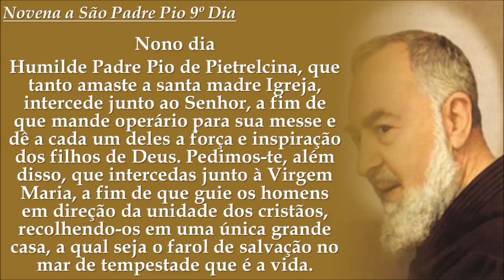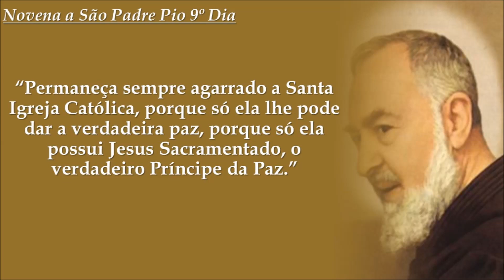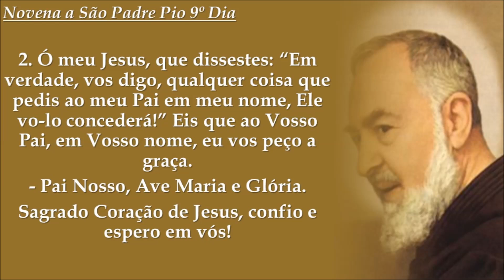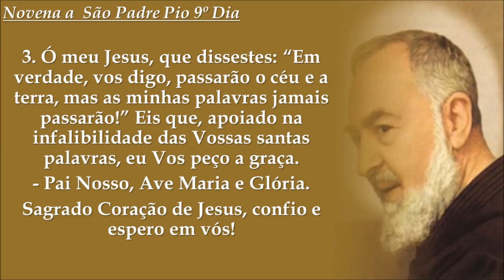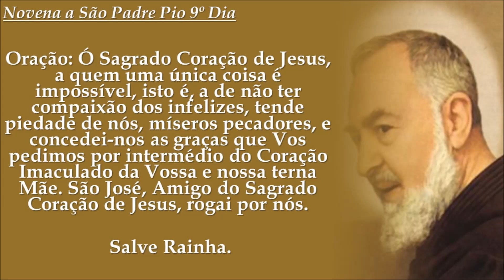Novena a São Padre Pio 9º Dia